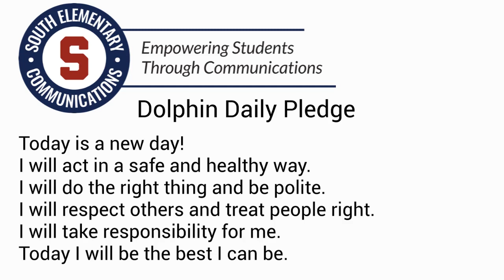SES REWIND 04/05/19